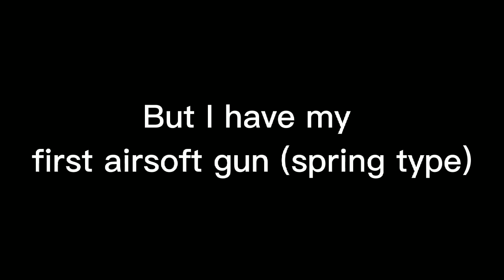I'm back & I got an airsoft pistol